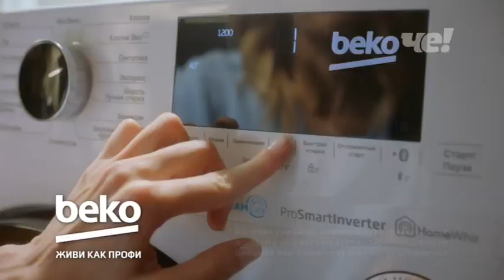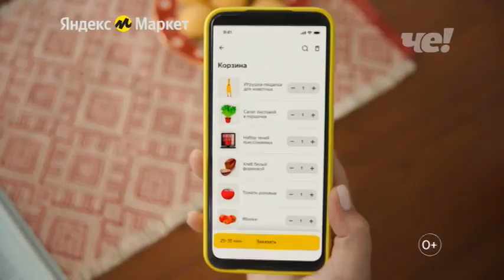Фрагмент рекламного блока (Че!, 08.09.2023)